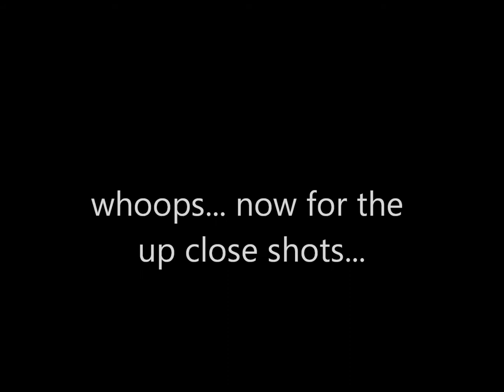Shotgun Vs. Pumpkin GoPro 3